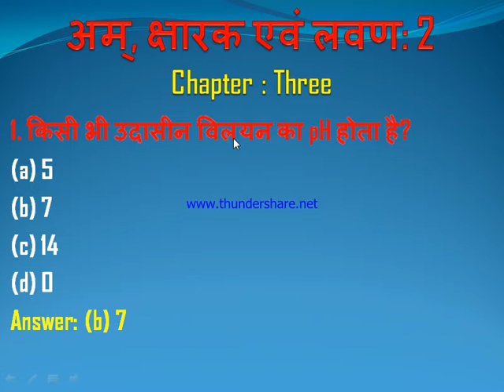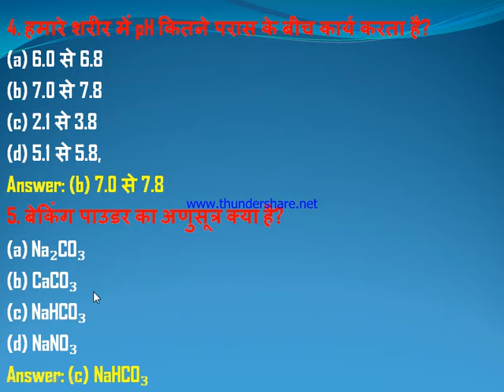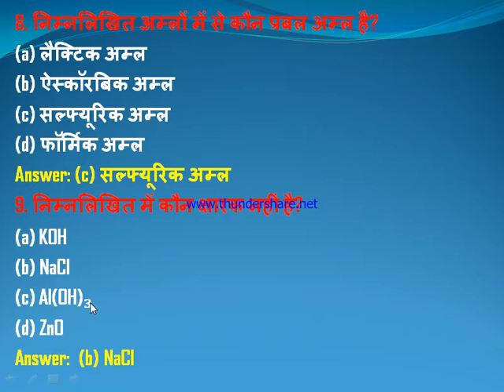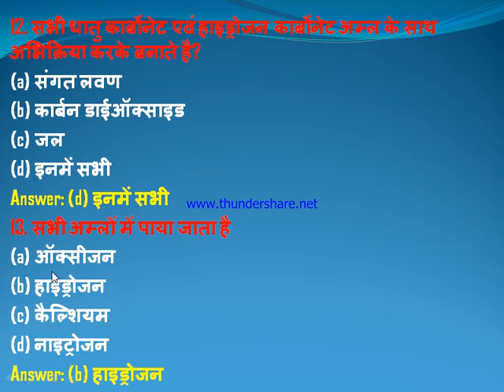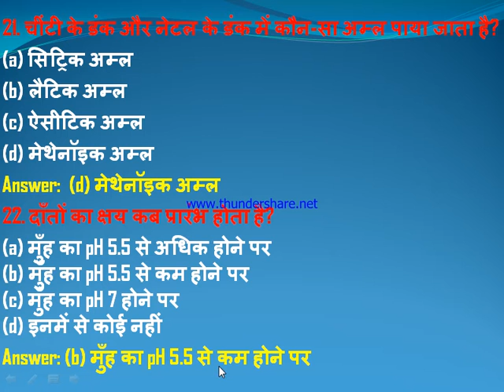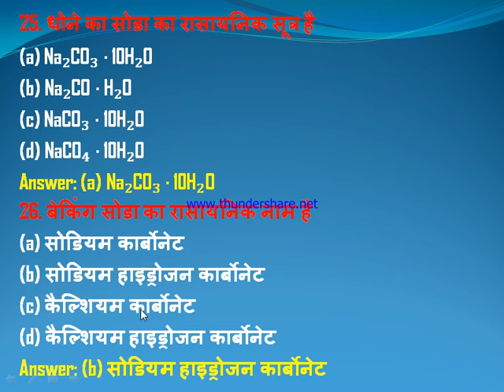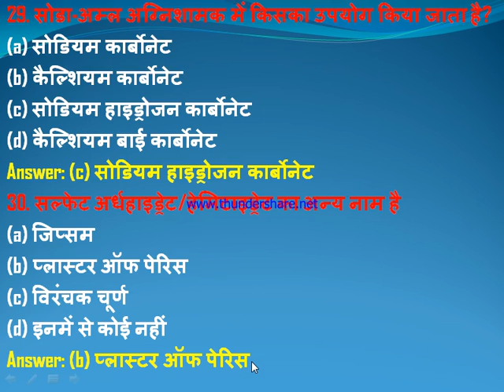🇮🇳🇮🇳 Tenth Hindi Medium Chemistry Part Three🇮🇳🇮🇳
this video is useful for all students